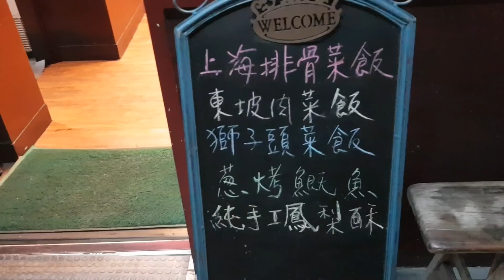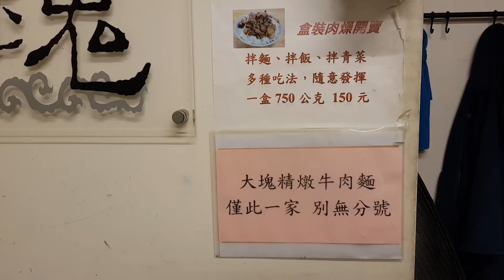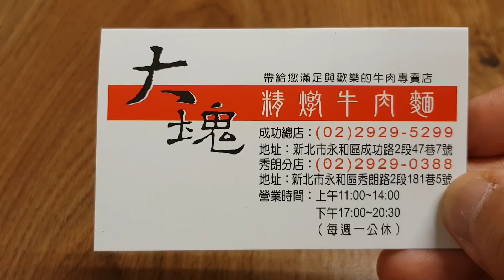*2018/11/15/永和區 大塊精燉牛肉麵店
店名：大塊精燉牛肉麵店
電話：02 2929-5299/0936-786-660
地址：新北市永和區成功路二段47巷7號(成功路信義房屋旁巷子 民樂街口)
關於：
大塊之名源自於古文觀止，為大自然美好之意，我們的湯頭選用大骨，蔬果及數十種中藥材，不加一滴水稀釋，原汁原味，老闆精心研發食材新口味，要請您來品嚐用心的好滋味。